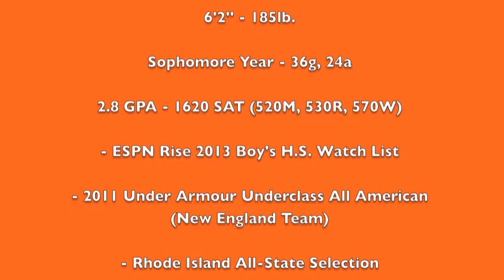Sam Tenney - 2013 - Moses Brown Lacrosse Highlights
Sam Tenney (Class of 2013)

(2011) Moses Brown Lacrosse Highlights - Number 22